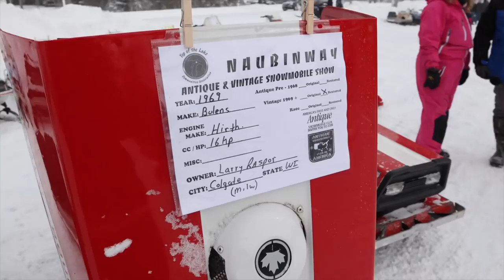Snowmobile Museum, Rapid River Knives; Michigan Out of Doors TV #2209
This week we are in the UP!  When the fishing wasn't happening we found some very cool spots - The Snowmobile Museum, and Rapid River Knives.